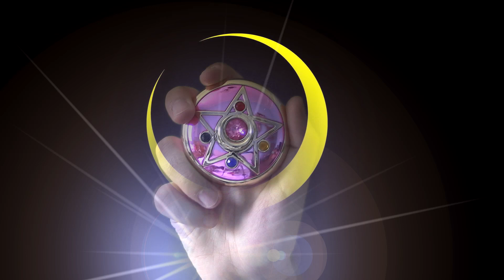Sailor Moon Crystal - Crystal Light Mascot "Recensione"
Il viaggio ai confini della realtà non si può intraprendere se non hai un gashapon con te ...

immaginatevi quel poraccio di Ashura che puntata tirerà fuori dopo un'esperienza del genere...